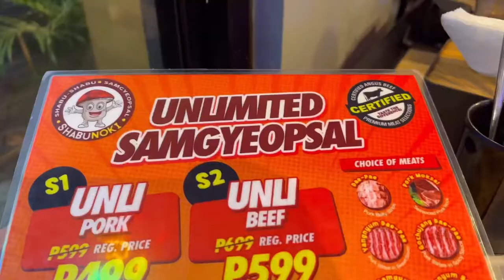Shabunoki Pasay Branch | The Kwan Channel